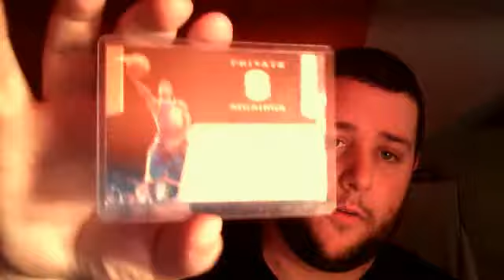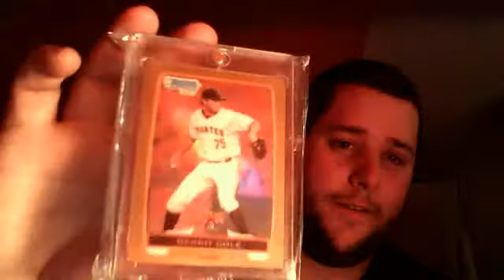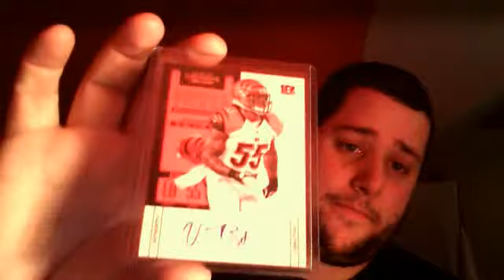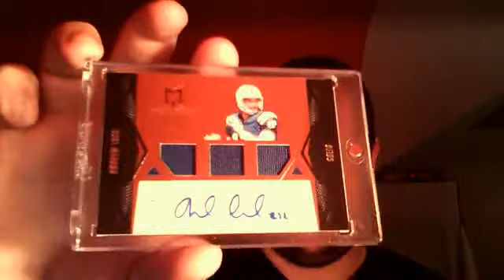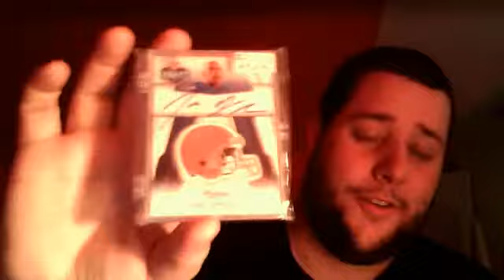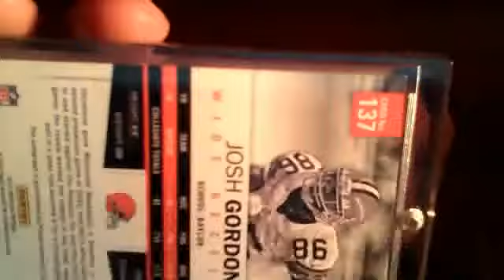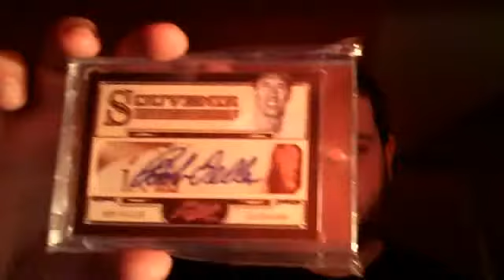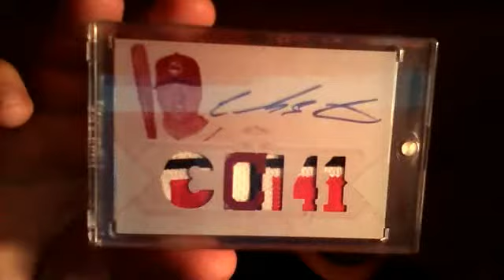Top cards in all of my pcs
This is the result of boredom, a 45 minute video.